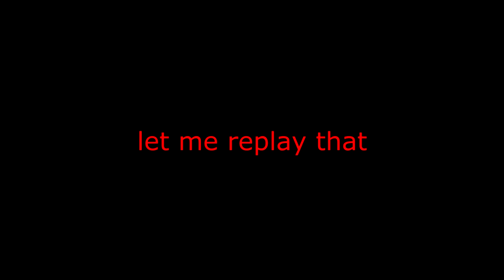Spirit Caught fallowing me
I was going outside the back to get a drinks so I grabbed my phone and used the light on it to see in the dark and also recorded my self walking out the back while catching a spirit fallowing me to the shed where the drinks are you can see the spirit fly pass me while passing through objects let me know what you think thanks.

( Phone - Samsung Galaxy S3 Mini )